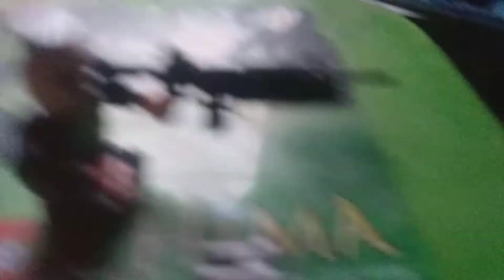The Lego movie (into the future)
I hope you all like the video and plz help me get 50 subscribers